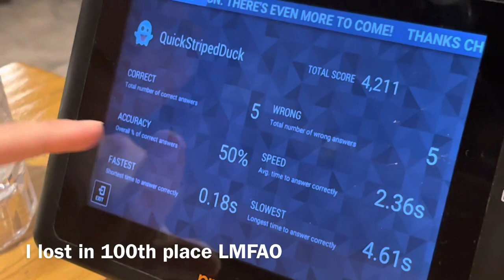University of Michigan Museum of Art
A silent video of my day. Idk. I feel like I’ve just been pumping out videos with no meaning but I kind of want to slow down and just post my life. I don’t necessarily feel like I need to talk in the videos or do these crazy edits and make it super funny or entertaining. Life isn’t always like that. Sometimes it’s boring. Slow paced and quiet. Repetitive at times.
I feel like I’m not creative or confident enough yet to post at 100 %. So I’m fine with these one minute video looks into my day. Eventually I’ll try to get back into actually editing and make a good video that I’m proud of, not to say I’m not proud of this video, but I’m aware this is not peak YouTube video. It will be awhile before I reach that. But quantity over quality for now I guess. Lol.